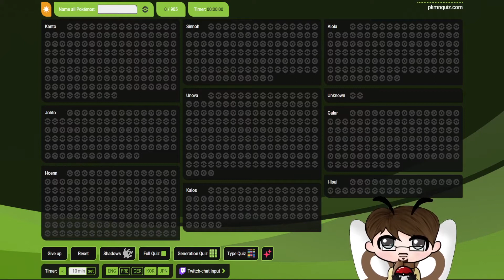I tried to name all 905 Pokemon! Can you beat my time??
Fancy trying to beat my time? Take the quiz for yourself Shoutouts to Charon for creating it!